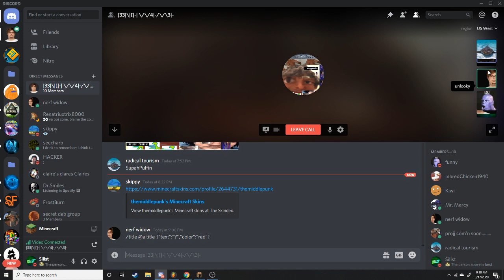The Gang - Minecraft (Season 2 episode 4)